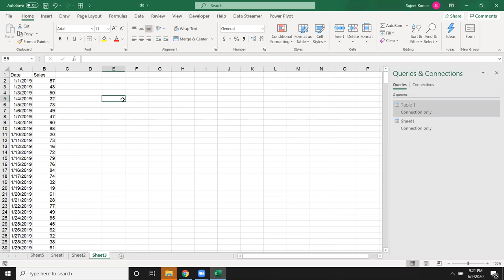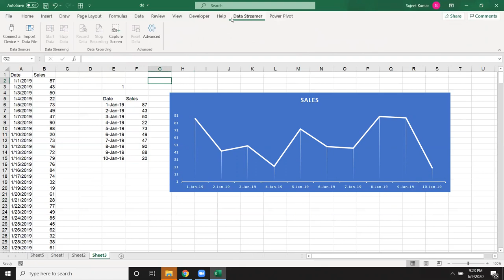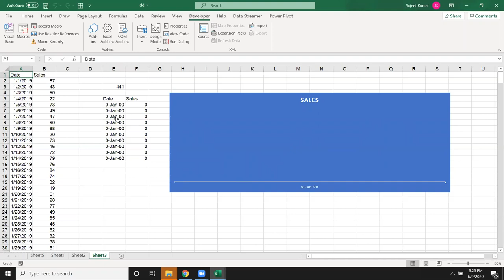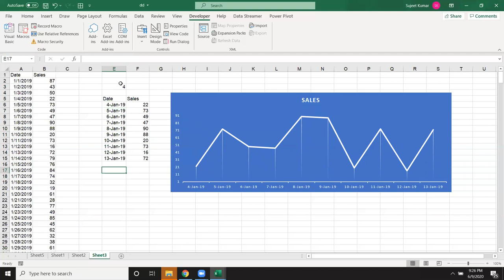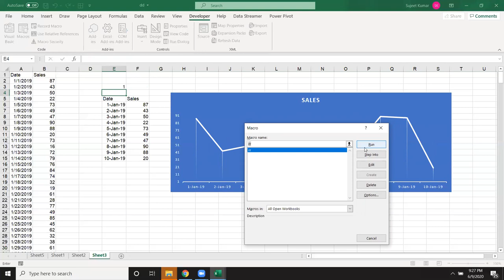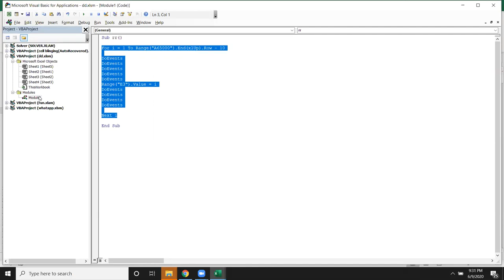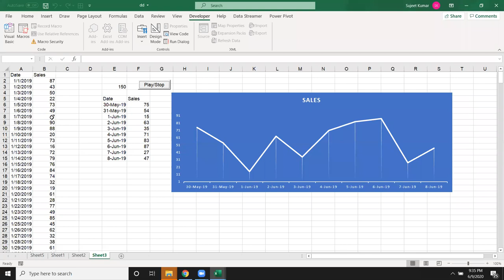DoEvents in Excel VBA